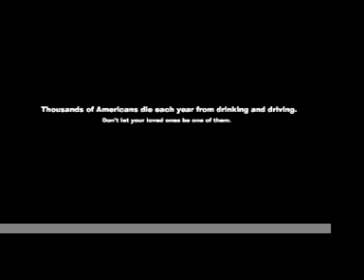A Public Service Announcment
A PSA on teenagers drinking and drivng